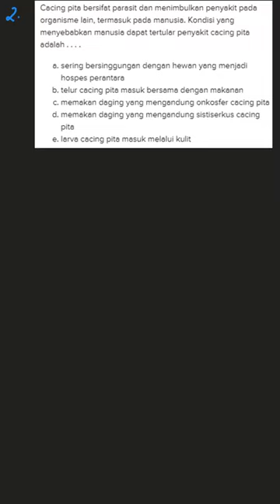Cacing pita bersifat parasit dan menimbulk... | Erlangga X-Pres | Kelas 12 | 1 | Ujian Nasional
✅ Dalam video ini kita akan membahas: Cacing pita bersifat parasit dan menimbulkan penyakit pada organisme lain, termasuk pada manusia. Kondisi yang menyebabkan manusia dapat tertular penyakit cacing pita adalah . . . . sering bersinggungan dengan hewan yang menjadi hospes perantara telur cacing pita masuk bersama dengan makanan memakan daging yang mengandung onkosfer cacing pita memakan daging yang mengandung sistiserkus cacing pita larva cacing pita masuk melalui kulit
Tema:
Kelas: 12
Mata Pelajaran: Ujian Nasional
Bab: 1
Buku: Erlangga X-Press US SMA/MA Biologi Kelompok Peminatan (Matematika dan Ilmu-Ilmu Alam)

👉 Buku yang telah tersedia:
{PLAYLIST_LINK}
Di mana kamu dapat menemukan kami?